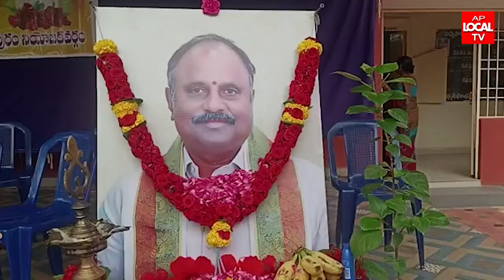సామర్లకోటలో స్వర్గీయ బొడ్డు భాస్కర రామారావు ద్వితీయ వర్థంతి